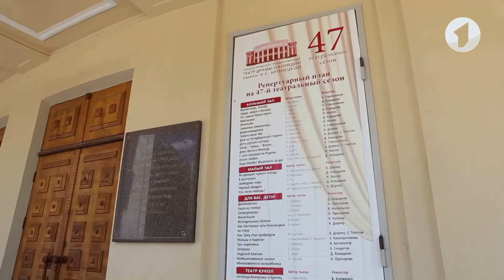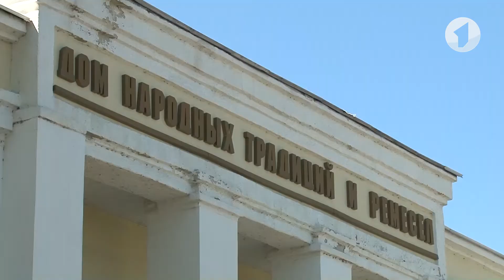Афиша: как провести свободное время / Утренний эфир